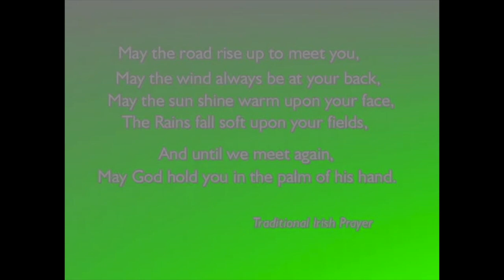RIP John "Jack" O'Mera 1933-2004 In Memory Video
RIP John 'Jack' O'Mera funeral video celebration of life. 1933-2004. Miss you grandpa.